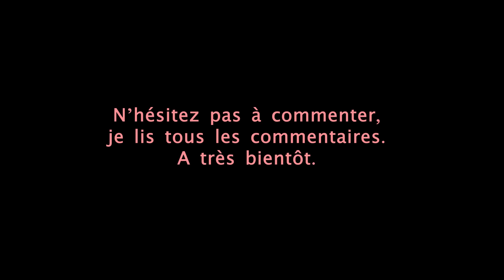LE RWANDA (partie 2) : L'escalade.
Nous allons revenir sur l'escalade qui précéda le drame.

Bibliographie :
Banshimiyubusa Denis. Les enjeux et défis de la démocratisation au Burundi. Essai d’analyse et d’interprétation à partir des partis politiques. Science politique. Université de Pau et des Pays de l’Adour, 2018. Français. NNT : 2018PAUU2049 . tel-02361964v2
Carney, J.J. “Beyond Tribalism: The Hutu-Tutsi Question and Catholic Rhetoric in Colonial Rwanda.” Journal of Religion in Africa 42, no. 2 (2012): 172–202.
De Heusch Luc. Mythe et société féodale. Le culte du kubandwa dans le Rwanda traditionnel. In: Archives de sociologie des religions, n°18, 1964. pp. 133-146.
Desrosiers, Marie-Eve. “RETHINKING POLITICAL RHETORIC AND AUTHORITY DURING RWANDA’S FIRST AND SECOND REPUBLICS.” Africa: Journal of the International African Institute 84, no. 2 (2014): 199–225.
Jacquemot, Pierre. « Ressources minérales, armes et violences dans les Kivus (RDC) », Hérodote, vol. 134, no. 3, 2009, pp. 38-62.
KIMONYO Jean-Paul, Rwanda, Un gén***de populaire, Editions Karthala, 2008, Paris.
Lemarchand, René. “Reflections on the Crisis in Eastern Congo.” The Brown Journal of World Affairs 16, no. 1 (2009): 119–32.
LUGAN Bernard, Rwanda : un gén***de en questions, Editions du Rocher, Collection Lignes de feu, 2014.
LUGAN Bernard, Rwanda, le gén***de, l’Eglise et la démocratie, Editions du Rocher, 2004, Paris.
Longman, Timothy. “Church Politics and the Gen***de in Rwanda.” Journal of Religion in Africa 31, no. 2 (2001): 163–86.
Maquet, Jacques. Africa: Journal of the International African Institute 36, no. 1 (1966): 104–104.
Ndimubandi, Alexis. « Après-guerre et violence d'ex-combattants au Burundi », Cahiers de psychologie clinique, vol. 39, no. 2, 2012, pp. 185-207.
Newbury, Catharine. “Ethnicity and the Politics of History in Rwanda.” Africa Today 45, no. 1 (1998): 7–24.
ONANA Charles, Holocauste au Congo, L’omerta de la communauté internationale, L’Artilleur, Paris, 2023.
PITON Florent et Boris Adjemian, « Rwanda : pour une histoire des violences de masse dans la longue durée », Études arméniennes contemporaines, 11 | 2018, 105-122.
Reyntjens, Filip. Le génocide des Tutsi au Rwanda. Presses Universitaires de France, 2017
Rosoux, Valérie, et Aggée Shyaka Mugabe. « Le cas des gacaca au Rwanda. Jusqu'où négocier la réconciliation ? », Négociations, vol. 9, no. 1, 2008, pp. 29-40.
SAUR, Léon. Le Rwanda de Kayibanda : un avatar démocrate-chrétien des socialismes africains In : Socialismes en Afrique [en ligne]. Paris : Éditions de la Maison des sciences de l’homme, 2021 (généré le 17 décembre 2023). Disponible sur Internet ISBN : 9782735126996. DOI
Saur, Léon. « « Hutu » et « Tutsi » : des mots pour quoi dire ? », Histoire, monde et cultures religieuses, vol. 30, no. 2, 2014, pp. 119-138.
Uvin, Peter. “Ethnicity and Power in Burundi and Rwanda: Different Paths to Mass Violence.” Comparative Politics 31, no. 3 (1999): 253–71.